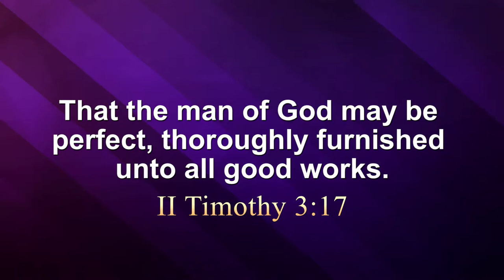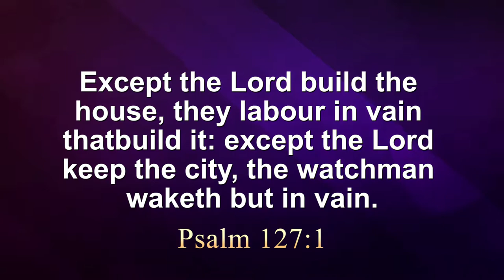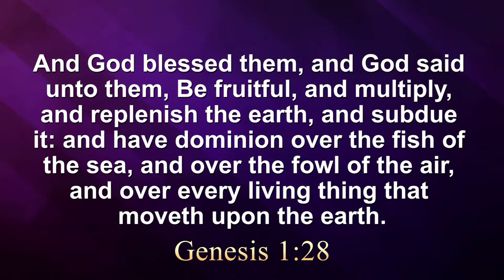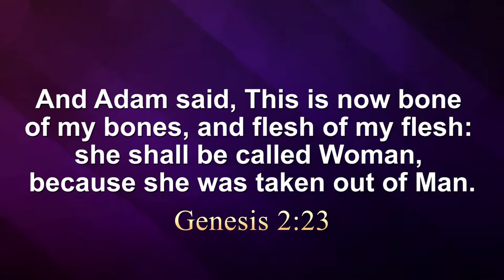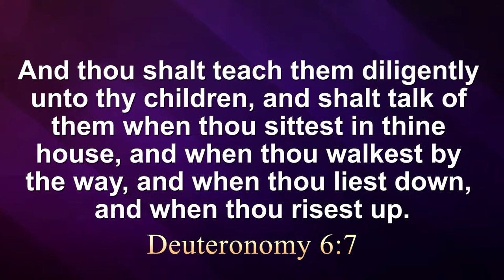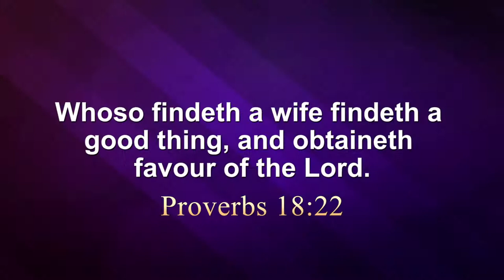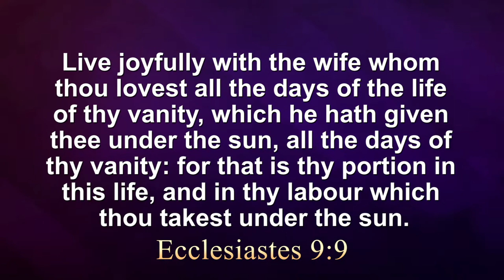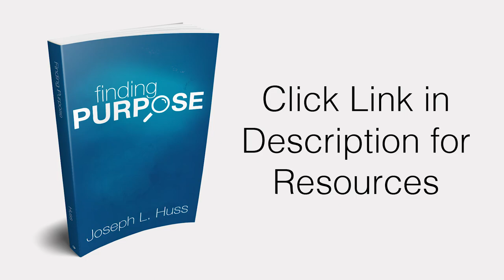The Purpose of the Family